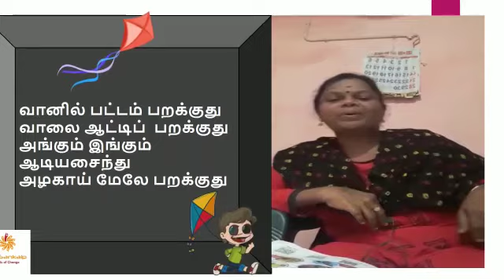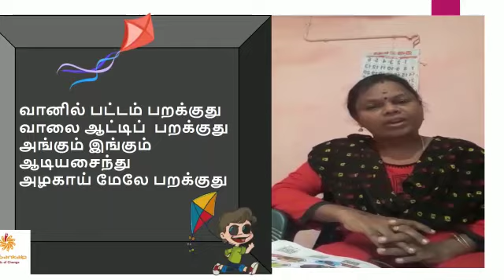Class_2_Term I_ Tamil _ Pattam parakuthu _Part_2